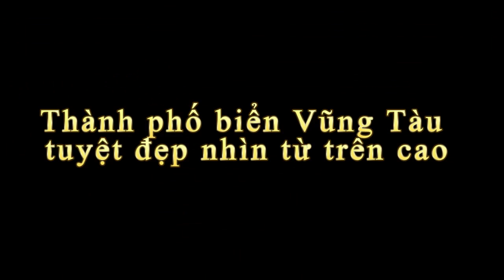Thành phố biển Vũng Tàu tuyệt đẹp nhìn từ trên cao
Tin báo mới hôm nay Thành phố biển Vũng Tàu tuyệt đẹp nhìn từ trên cao. Chắc hẳn nhiều bạn đã tới Vũng Tàu nhiều lần, nhưng chưa hẳn các bạn được ngắm thành phố biển xinh đẹp này từ trên cao...